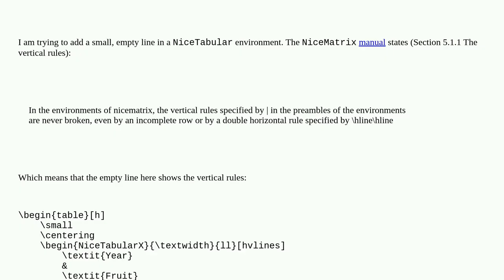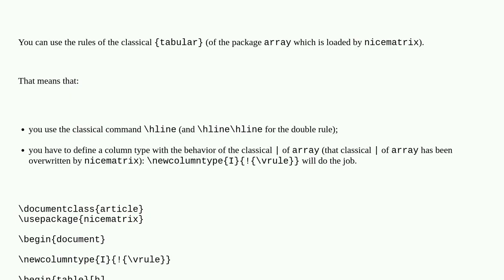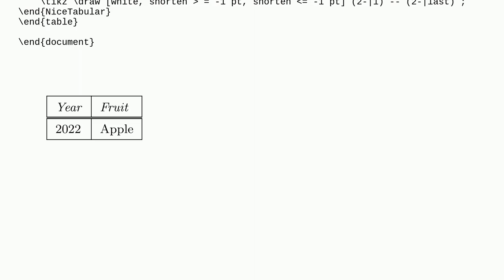Tex: NiceTabular (NiceMatrix) Empty Line without Vertical Rules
NiceTabular (NiceMatrix) Empty Line without Vertical Rules

A special thanks goes out to the awesome community

  nicematrix tables